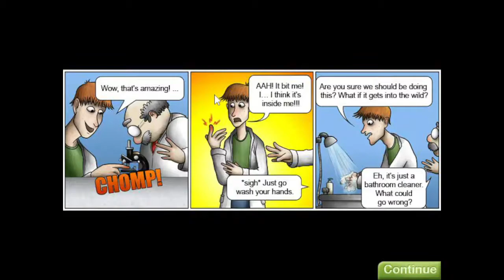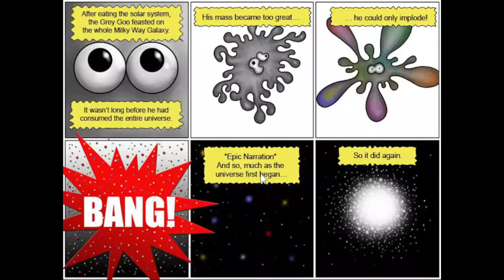Rick Speelt... Tasty Planet! (Flash Versie)